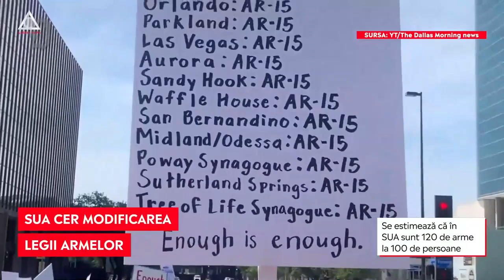Zeci de mii de americani cer modificarea legii armelor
➥ Americanii au ieșit în stradă pentru a participa la ”March For Our Lives”.
➥ Doar în 2022 aproape 300 de oameni și-au pierdut viața în atacuri în masă.
➥ Se estimează că în SUA sunt 120 de arme la 100 de persoane.